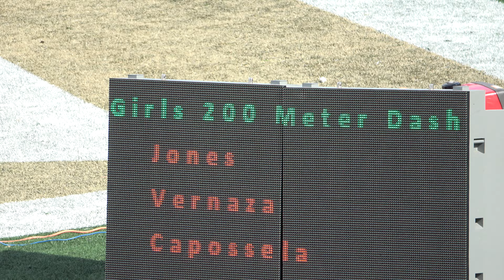22SSCVG200mHeat1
2022 Sacramento State High School Classic - Girls 200 meters Heat 1 - at CSUS (March 5)